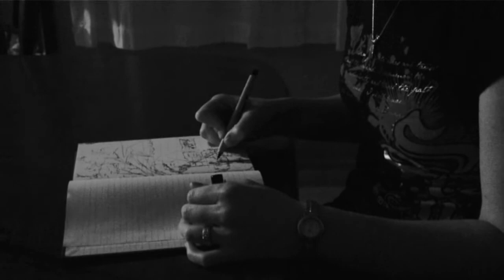Dear Folk Monster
"Dear God" Music Video Contest Entry

An unrehearsed, unchoreographed response to the emotions evoked by this song.

Directed by Brad Podowski